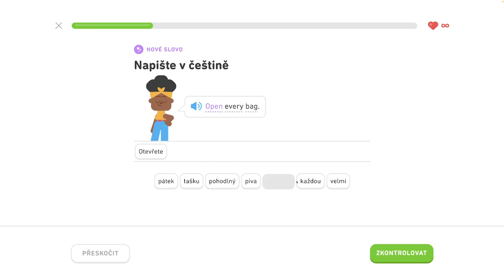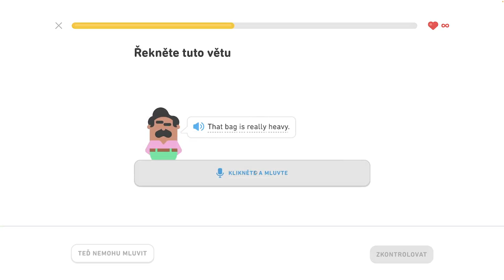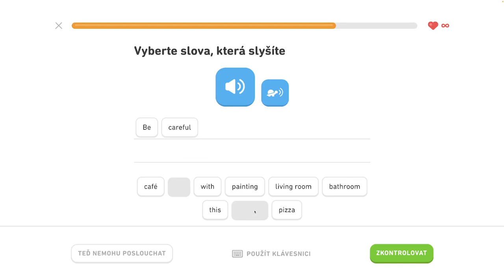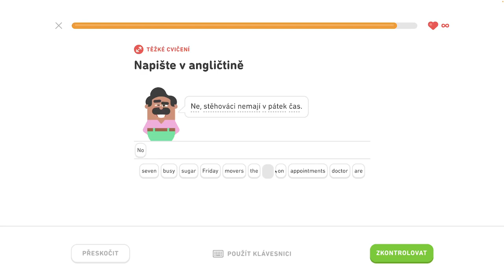🇺🇸 S2, J4 - Popíšte sťahovanie 1/6 - Diskutujte o narodeninách, popíšte sťahovanie